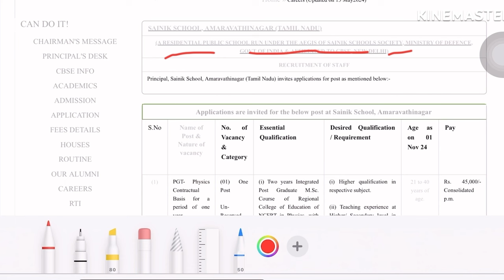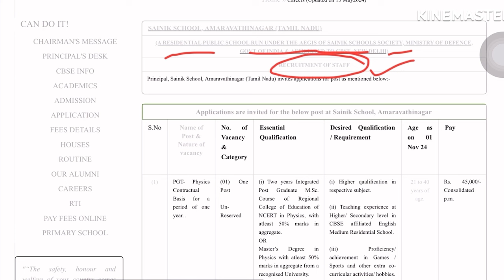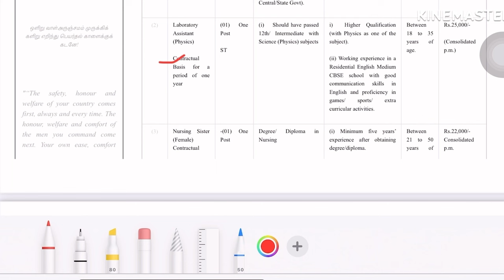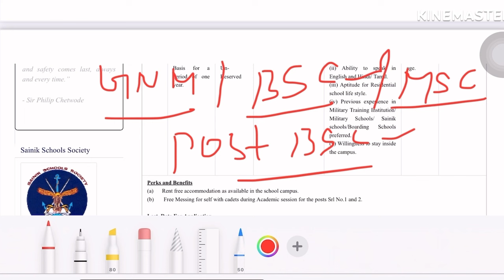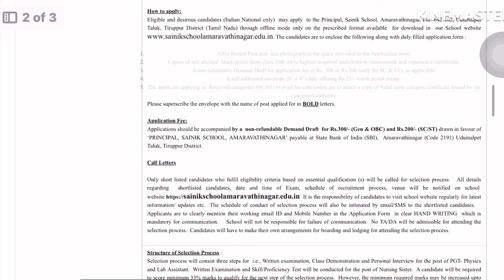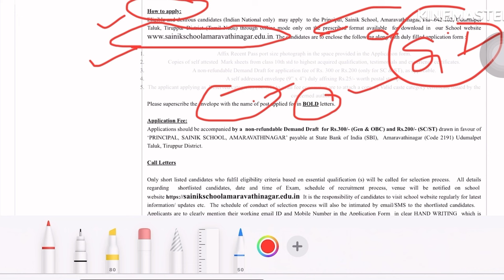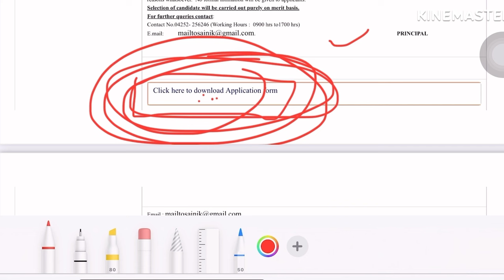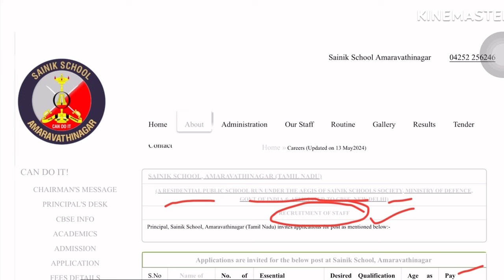KVS STAFF NURSE RECRUITMENT 2024💐NURSING OFFICER VACANCY 2024💐KENDRIYA VIDYALAY SANGATHAN VACANCY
KVS PERMANENT STAFF NURSE VACANCY KENDRIYA VIDYALAY SANGATHAN STAFF NURSE VACANCY 2024 KVS RECRUITMENT LATEST STAFF NURSE VACANCY UPDATE KVS PGT TGT NURSING SISTER STAFF NURSE OFFICIAL NOTIFICATION OUT SYLLABUS ALL FORM FILL UP AND ALL OVER NURSING VACANCY 2024

Video About⤵️
KVS STAFF NURSE RECRUITMENT UPDATE
KVS NURSING SISTER VACANCY 2024
KVS PGT TGT STAFF NURSE VACANCY 2024
KENDRIYA VIDYALAY SANGATHAN VACANCY
KVE PERMANENT VACANCY UPDATE
KENDRIYA VIDYALAY STAFF NURSE RECRUITMENT 2024
GNM ANM BSC NURSING VACANCY UPDATE
STAFF NURSE RECRUITMENT UPDATE
NURSING OFFICER VACANCY 2024
LATEST STAFF NURSE VACANCY UPDATE
KVS LATEST STAFF NURSE BHARTI 2024